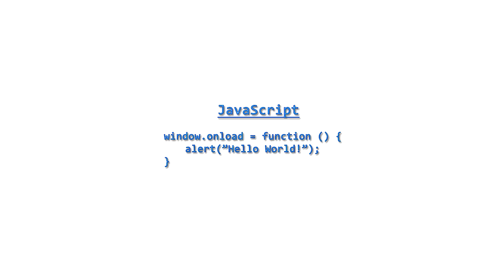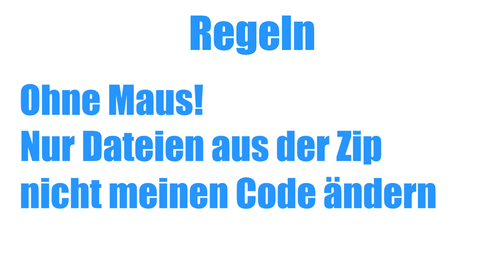Es geht wieder los! Game++ Community Challenge Nr. 8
Noel_eto:
Meine Spiele:

CANDY BAG

Videolinks:
Speed Coding - Candy Bag #1:

Schnitt: Adobe Premiere CC